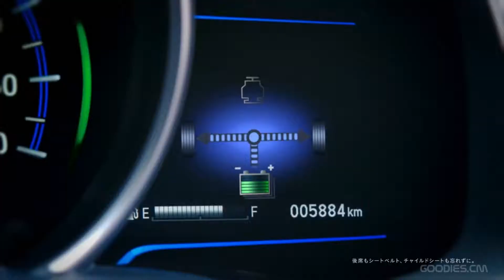HONDA 走れ！Honda Hybrid！篇１&２ - ♪ Star Trek (original tv version)（30sec×2）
VEZEL、ACCORD、FIT、JADE、LEGEND、GRACE